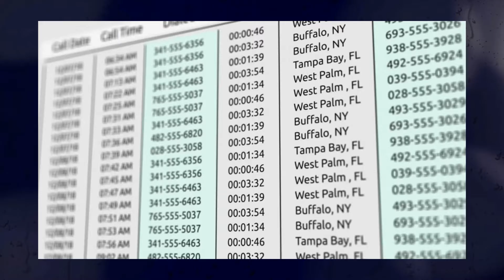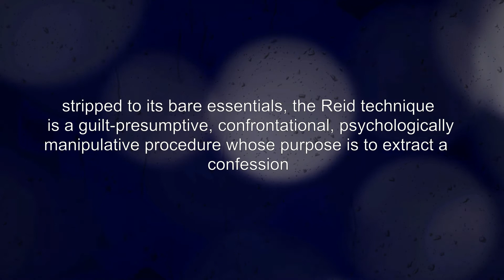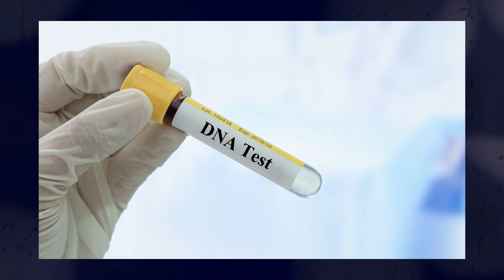20 Million for 20 Years! The Juan Rivera Case (True Story)